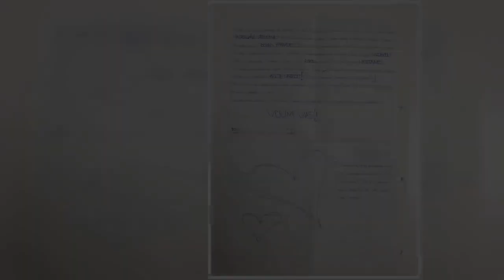TEODORA RADOIČIĆ IZ ZATVORA POSLALA PISMO KURIRU: Zbog ljubavi sam završila iza rešetaka!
Teodora Radoičić, koja je u decembru prošle godine u Austriji osuđena na četiri godine zatvora zbog trgovine četiri i po kilograma heroina, poslala je pismo redakciji Kurira. . Ona tvrdi da nije vođa narko klana, već da je iza rešetaka završila zbog ljubavi. Starleta je do detalja opisala kako izgledaju njeni dani na robiji.. - Šest meseci sam bila u četiri zida 24 sata sa narkomanima koji su bolesni i nisam mogla to psihički da izdržim. Sada je sve ok. Imam frižider, mogu da kuvam, da se kupam svaki dan, sa divnim devojkama sam u sobi. . Radim, a plata je bedna, ali nema veze, meni je važno da radim zbog mog psihičkog, ali i fizičkog stanja. Kao što je medijima već poznato, uhapšena sam krajem jula 2020. u Beču kao član grupe koja je prodavala heroin.
.  Tako kaže moja optužnica. Na suđenju 17. decembra nepravedno sam osuđena na četiri godine zatvora jer je u pitanju 300 grama čistog heroina, nikakvih četiri i po kilograma ne postoje.
. Moja uloga u svemu tome nije bila vodeća kako oni kažu i ja nisam nikakav šef grupe. Ja sam u ovu zemlju došla zbog ljubavi, a ne da se bavim trgovinom droge - napisala je Teodora.. Ona je istakla i da su teroristi koji su izvršili napad u Beču bolje prošli od nje. - Tužno je što su mene koja sam bez mrlje u životu, mene koja je napravila prvu
. i poslednju grešku osudili na četiri godine, a teroristu koji je ubijao ljude u terorističkom napadu u novembru 2020. godine osudili su na dve godine od čega mora da odleži samo šest meseci. . Tragično i sramotno. Ja sam svoju grešku priznala, dala sam pokajanje od samog starta. Smatram da kazna koju sam dobila nije adekvatna najblaže rečeno. . Naravno uložila sam žalbu i sada čekam ponovno suđenje i verujem da ipak ima Boga i pravde. Ja nisam Melisa Kalderon, El Čapova ljubimica, ja sam Teodora . Radoičić, foto model i straleta kako kažu, koja je zbog ljubavi izgubila slobodu. Želim svim mojim Srbima srećnu Novu 2021. godinu i da ova korona nestane. . Direktno iz pakla u kojem nema sreće. Neću dozvoliti dušmanima da zidaju zamak pobede na zgarištu moje sreće. To se odnosi na članove moje grupe - zaključila je ona..